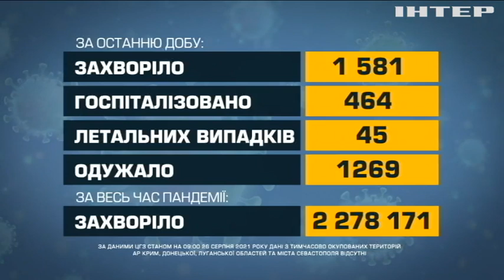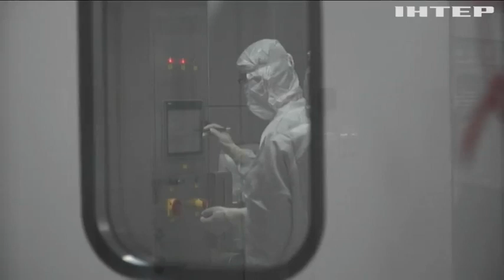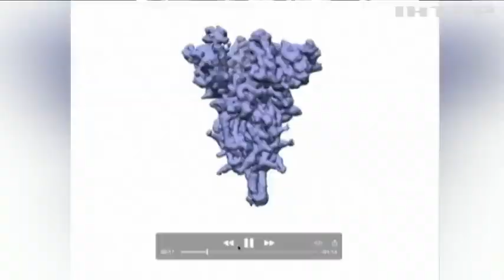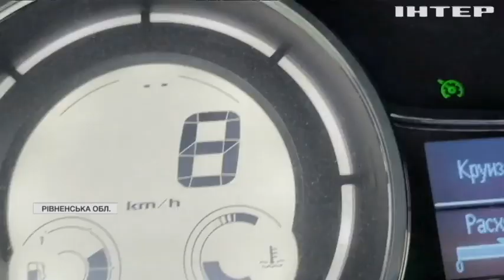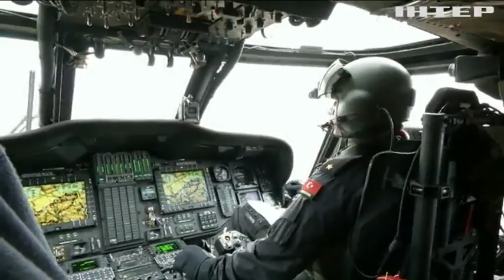Новости 9:00, выпуск за 26 августа 2021 года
Дивіться у цьому випуску: Байден отримав доповідь розвідки про виникнення коронавірусу. Французи готуються до припинення рятувальних польотів в Афганістані. Повінь в Німеччині обійшлась страхувальникам у 7 млрд євро.